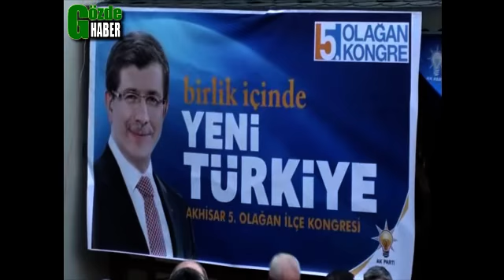2.Ak Saçlı İsmail Hakkı